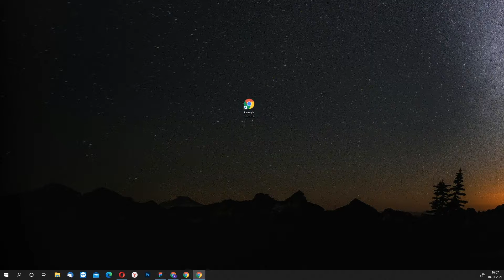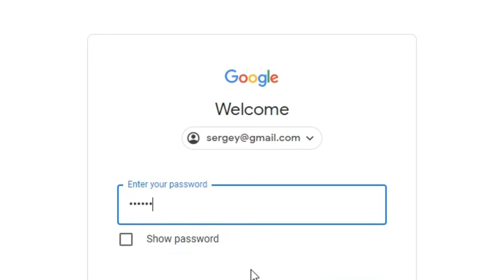How to reveal the password behind asterisks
You can reveal passwords hidden behind asterisks on webpages in any browser.

Do you want to see what characters you enter in the password field or have you forgotten the password that you previously saved in your browser? Asking yourself: How to view a password behind the asterisks in a browser?

Almost all browsers hide the password field with asterisks for security purposes. Having your browser save them saves you the hassle of remembering them all. But if your password wasn’t saved for some reason, and you have a complex passcode, it’s nice to be able to see what’s behind the curtain.